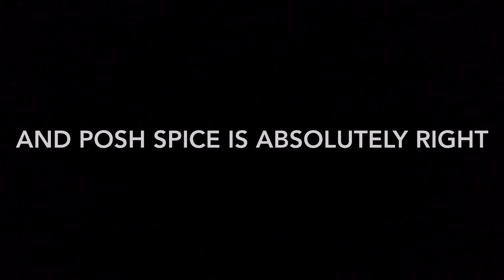Bonus Episode: Victoria Beckham Talks About Spice Girls Life & Women Power ✌️✌️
In today’s bonus episode, Posh Spice gives an interview to talk about Spice Girls, Dancing In Front Of David, Baby Brooklyn & Women Power